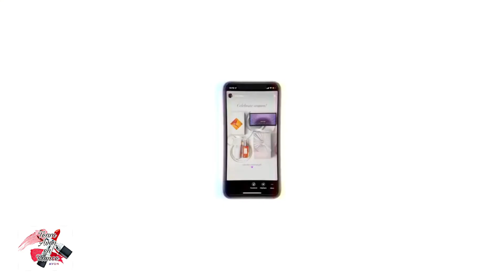Avon Catalogue Février 2022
Un superbe catalogue, février 2022.

Demandez votre catalogue.